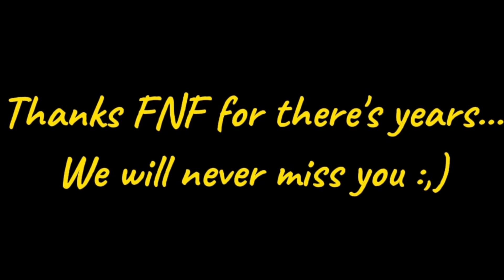(UNUSED) Redacted- VS QT - The OG Month